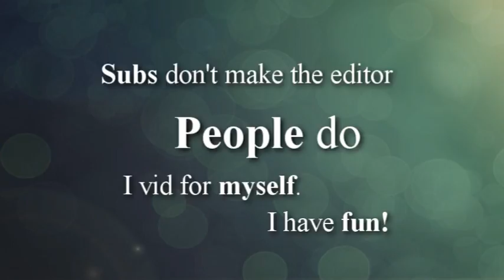Important Message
Yep I'm joining in on this to.  And I'm kind of ashamed to admit this but I did fall into the I wish I could be as popular as the other high subbed people. But after a while I realized how fun making videos and how hard and challenging it was. And After watching this video It kind of makes me glad I have such a small fan base. I'll get to a 100 subs eventually but until then I'm going to keep trying to get better at what I do and that's having fun making videos.

Thank you to the person that made this because it reminded me of why I started making AMV's in he first place. Its fun an something I enjoy very much